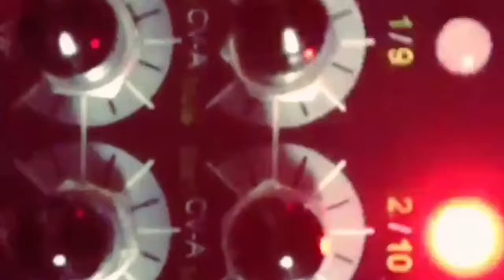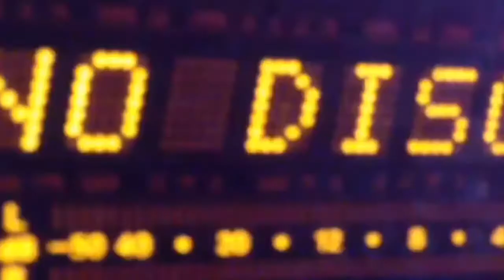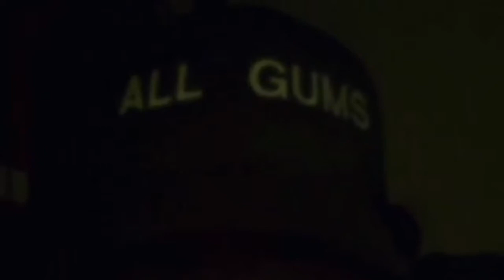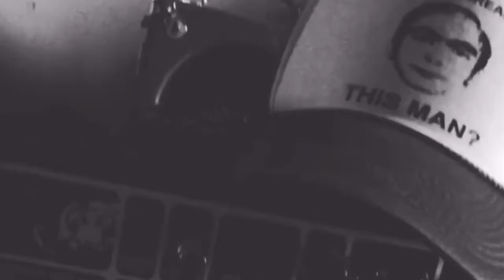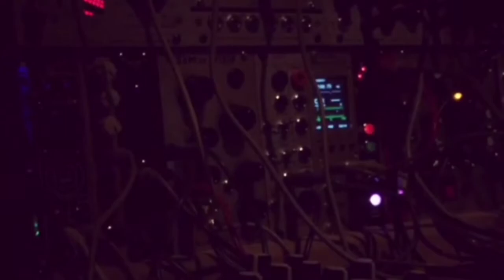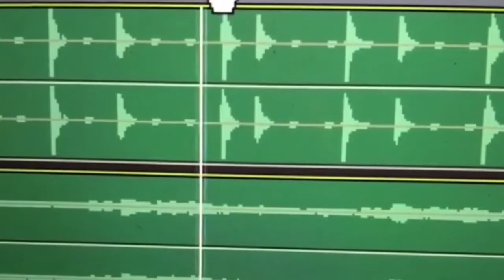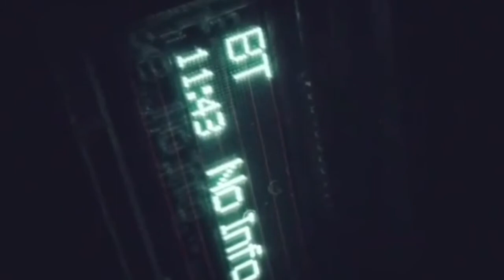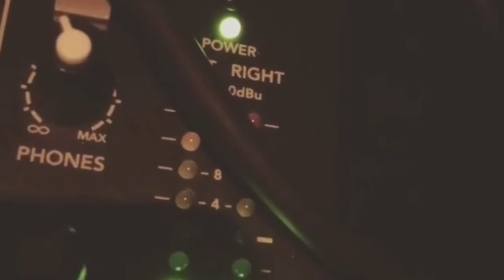TOBACCO outtakes + demos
An older collection of twitvid and instagram videos from BMSR’s Tobacco in chronological order. 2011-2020. See comments below for an updated video.

bmsr
tobacco
black
moth
super
rainbow
tobaxxo
radcult
panic blooms
panic
blooms
dandelion
gum
cobra
juicy
ultima
massage
sweatbox
dynasty
demon
queen
eating
us
drippers
hot
wet
sassy